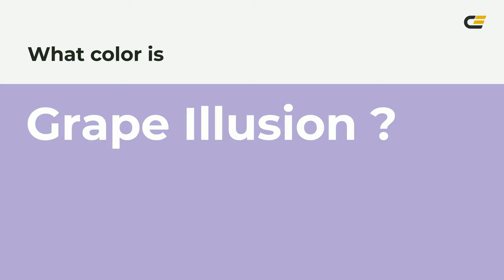Grape Illusion color b4a6d5 hex color - Violet color - Warm color b4a6d5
What color is Grape Illusion ? b4a6d5 hex color - Violet color - Warm color b4a6d5

Hex b4a6d5 Color Code is also known as Grape Illusion color.

Hex b4a6d5 Color code in RGB color code model is created after adding 70.59% red color, 65.10% green color and 83.53% blue color.
Hex b4a6d5 Color code in CMYK color (process color) code model is generated after subtraction of 15% cyan, 22% magenta, 0% yellow and 16% black.